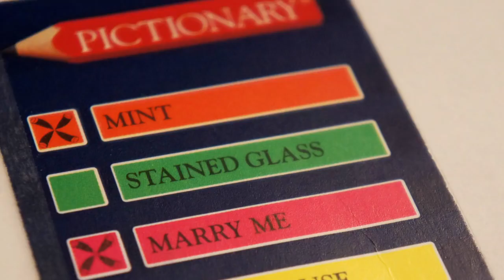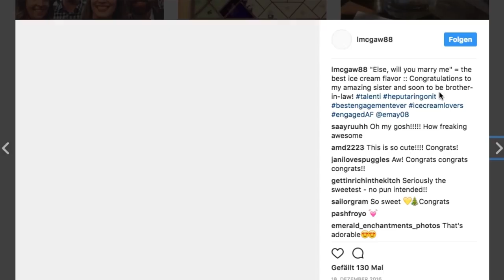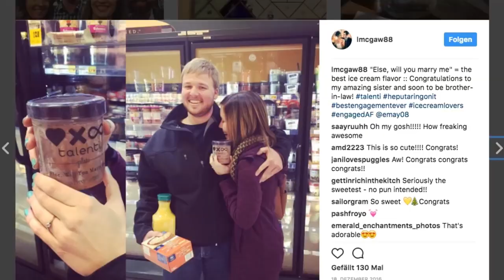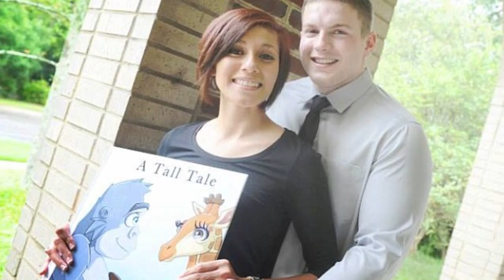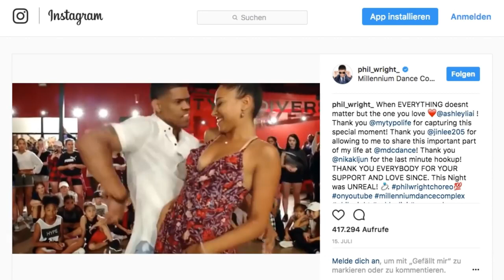7 moderne Heiratsanträge, die cooler kaum sein könnten!